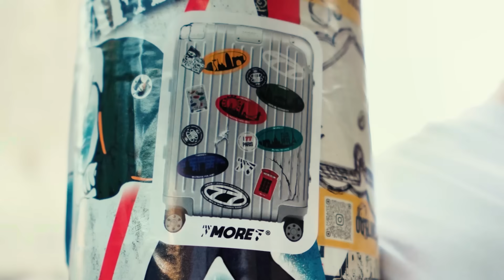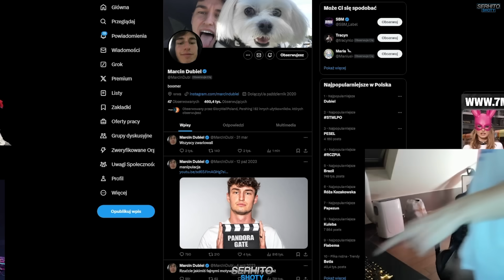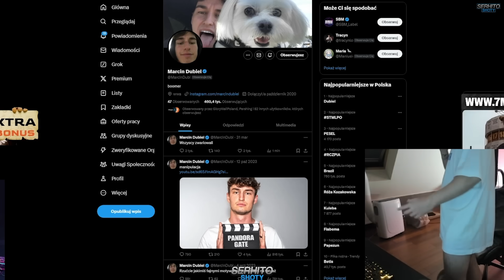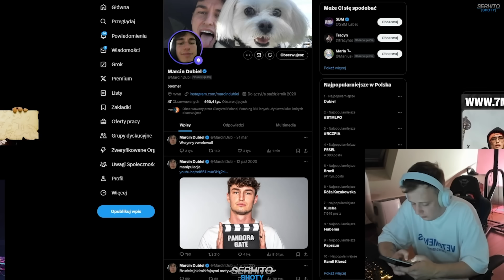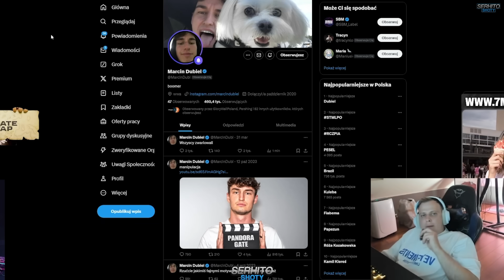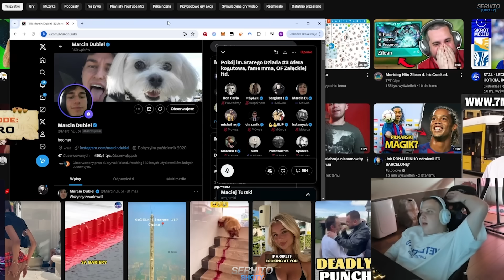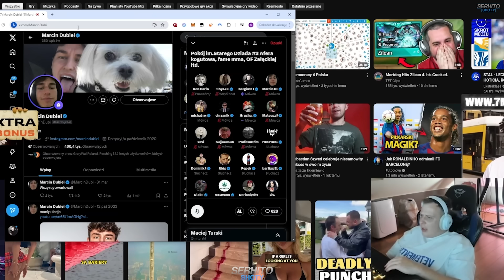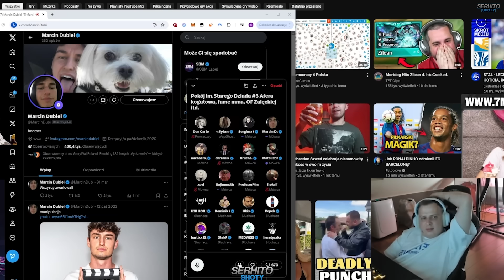NITRO ROZMOWA Z MARCINEM DUBIELEM *CO SĄDZI O FILMIE WARDĘGI?*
Nowy serwer Football Team - zgarnij 50 000 energii na start!